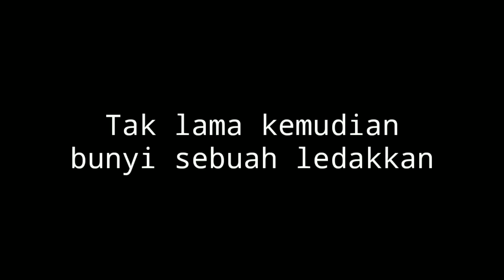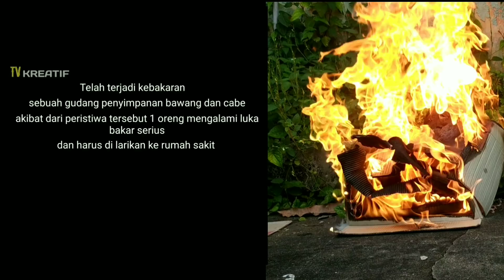Detik Detik kebakaran gudang bawang dan cabe cerita versi miniatur truk kardus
Assalamualaikum gaes

Ok ini kelanjutan video sebelumnya
Lokasi kebakaran gudang cabe dan bawang

Dukung terus menerus channel ini dengan cara subscribe dan jangan lupa aktifkan notifikasi lonceng agar kalian tidak ketinggalan dengan video terbaru dari tv kreatif dan jika kalian suka jangan lupa like komen dan share video ini ke teman-teman kalian

Selamat menonton